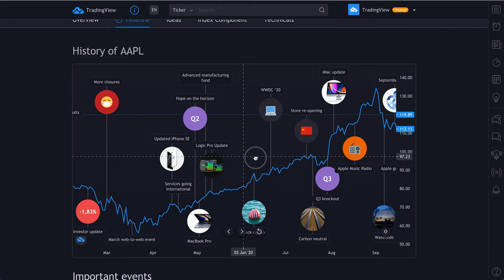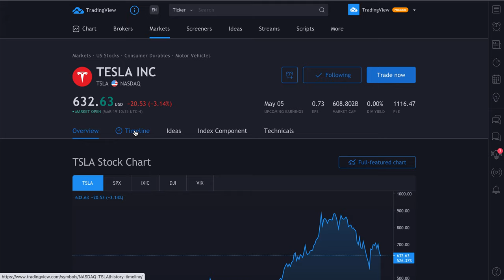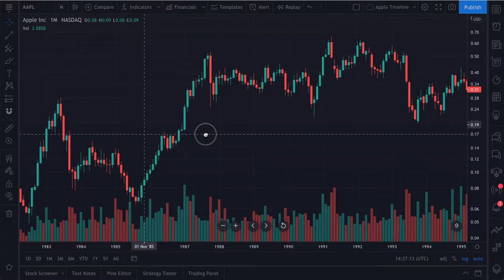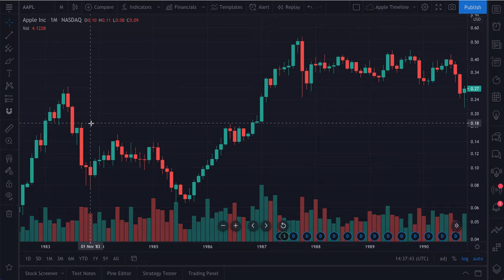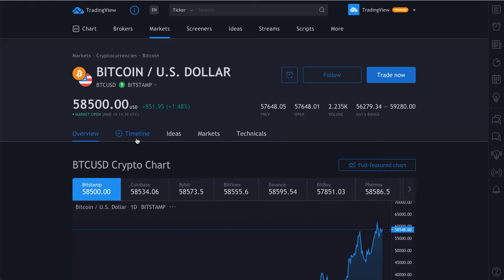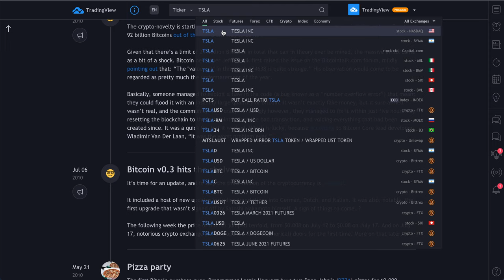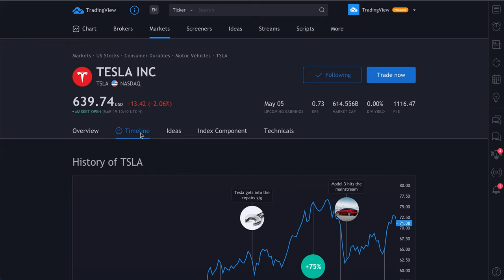How to use our new Timeline tool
We created Timelines to help people learn more about the companies and symbols they follow. Timelines are comprehensive guides that reveal the history, key events, and defining moments of a specific symbol. As a trader or investor, Timelines can be used to study the historical events of markets and the story that makes a symbol what it is today.

In this video we show you how to use Timelines and where they can be found.

We hope you enjoy Timelines and use them to learn more about markets. Please let us know what Timeline you want to see next. Even better, please let us know if you think can help! You can also try making your own Timeline with the Annotation tools available to you like Price Note and Signpost.